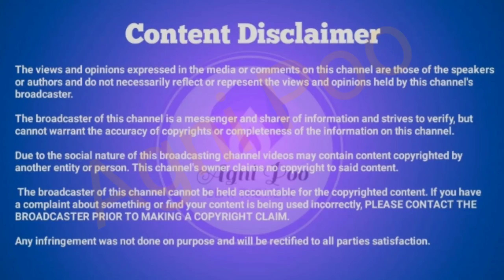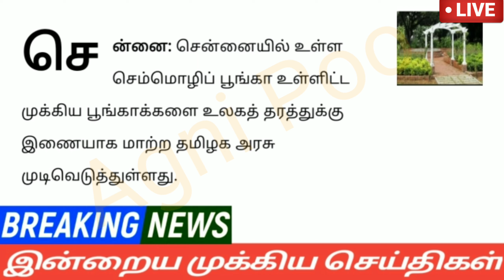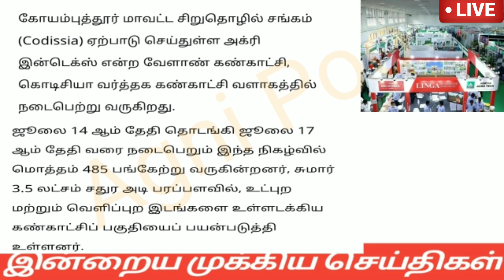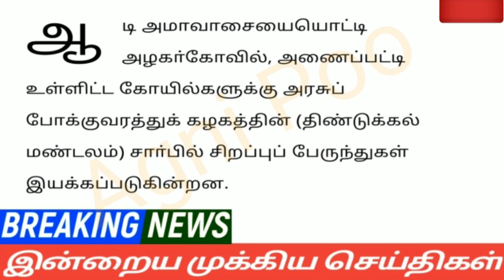மாலை 8 மணி செய்திகள் | 17-07-2023| Evening headlines news | Mukkiya seithigal | Stalin news today